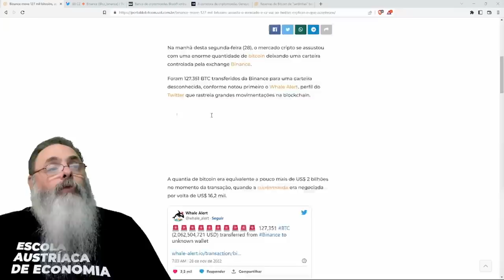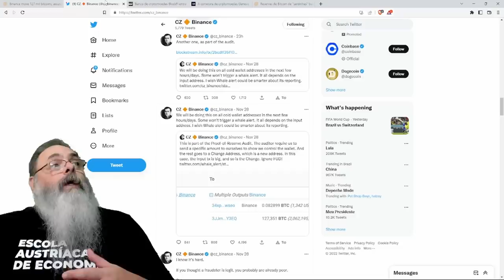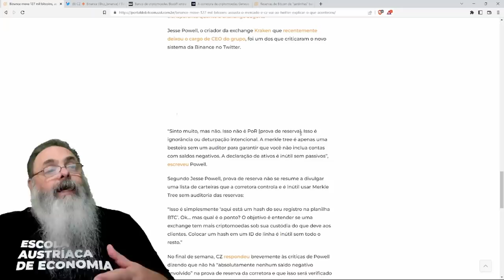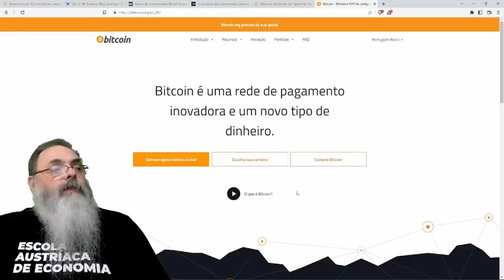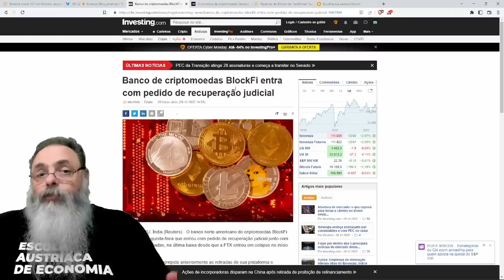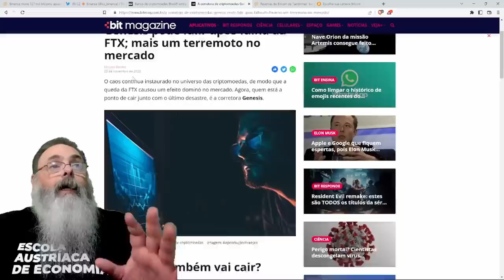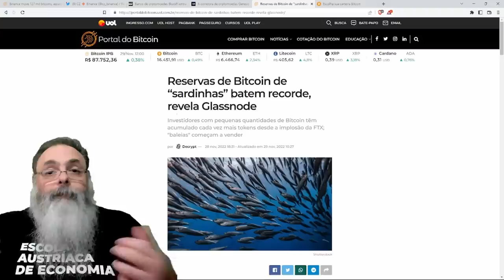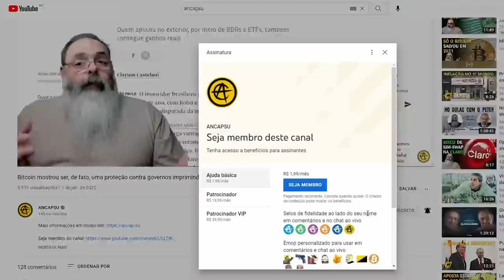CZ tira 127 MIL BITCOINS de CARTEIRA da BINANCE levantando SUSPEITAS, mas depois EXPLICA o PORQUÊ